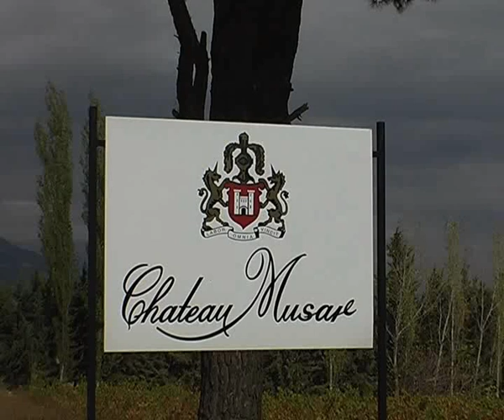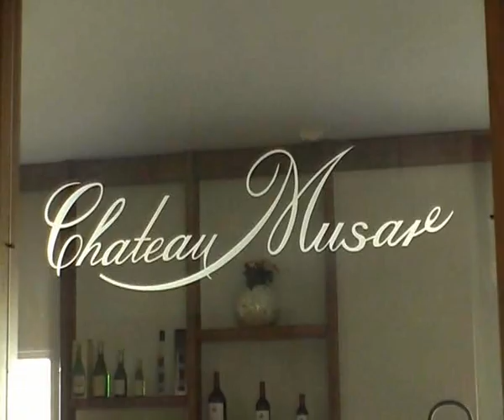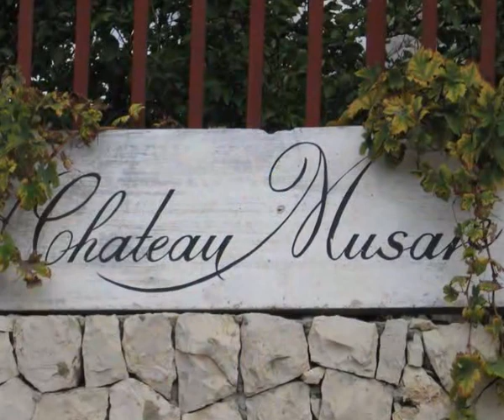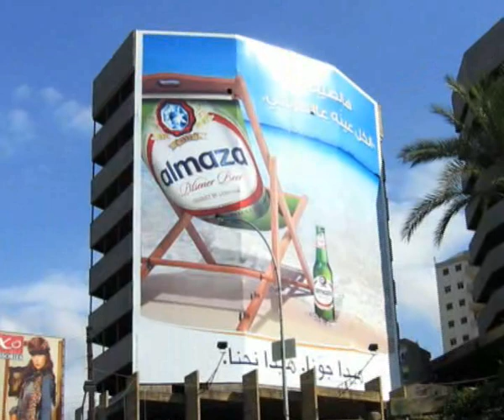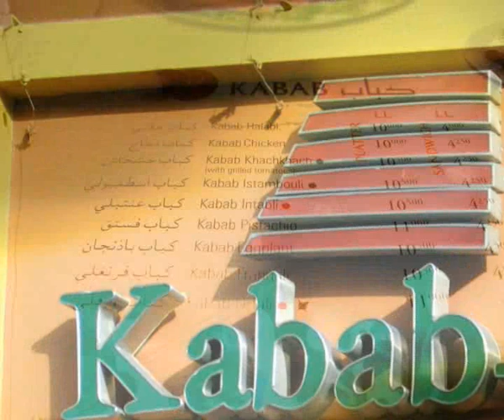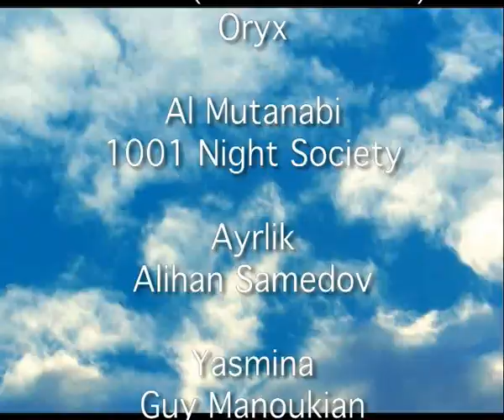The Wine Trip: Lebanon Part 3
A wine travel video about Lebanon. The videos series explores Lebanon's wine history and visits Lebanon's top wine producers: Ksara, Massaya, Chateau Kefraya, and Chateau Masur.